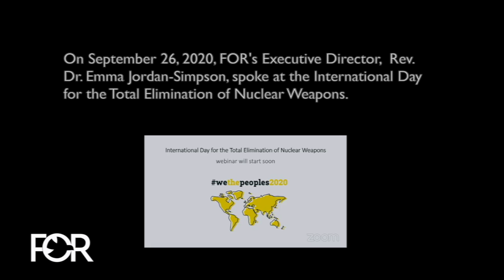FOR at the UN's International Day for the Total Elimination of Nuclear Weapons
Rev. Fellow participants include politicians, peace activists and artists from around the world, including the Rt. Hon. Jeremy Corbyn MP and musician and co-founder of Pink Floyd, Roger Waters.

UNFOLD ZERO is a platform for United Nations (UN) focused initiatives and actions for the achievement of a nuclear weapons free world. UNFOLD ZERO aims to unfold the path to zero nuclear weapons through effective steps and measures facilitated by the UN General Assembly, UN Security Council, UN Secretary-General and other UN bodies. UNFOLD ZERO was established by PragueVision, PNND, Basel Peace Office, Mayors for Peace 2020 Vision Campaign and Aotearoa Lawyers for Peace